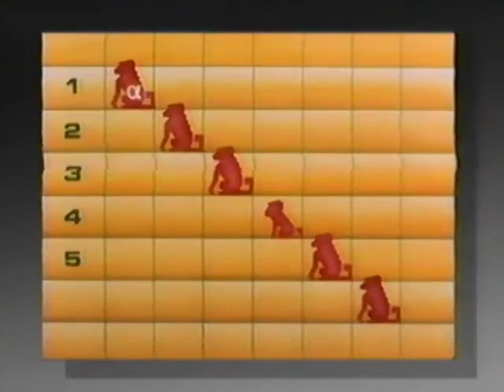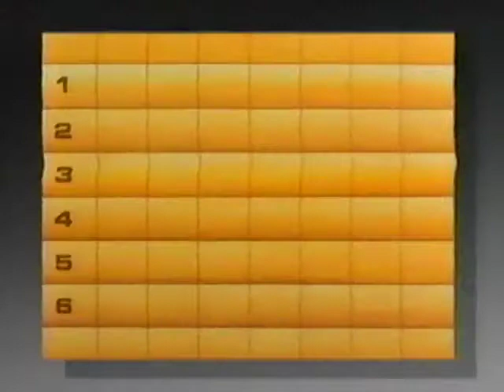Monkey Island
Originally broadcast on the PBS television program

Off the coast of Puerto Rico, the island of Cayo Santiago is an ideal spot
for lavish beach resorts. But the residents of this place care little for the economics of tourism. Instead, they have formed a traditional society that respects traditional values. A premium is placed on social grace and family ties. Birthright is the key to success, but with luck, hard work and patience, the highest positions can be obtained.